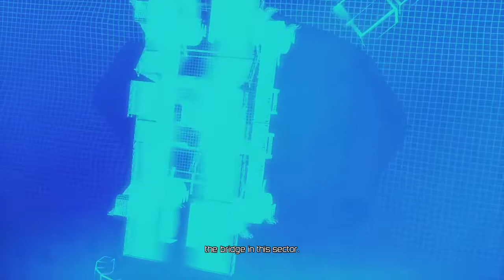Transformers: Fall Of Cybertron Chapter 2- Eye Of The Storm- Gameplay Walkthrough part 4- E8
Fall of Cybertron is the spiritual successor to 2010's "War for Cybertron", and depicts the climax of the war between the and , culminating in the destruction of the Transformer homeworld of Cybertron.

The game tells the story of the Transformers, fictional robotic life forms, and the final days of conflict on their home planet of Cybertron. An origins subplot for the Dinobots is also told, reimagined from the Transformers: Generation 1 continuity. Other subplots also tell an adapted story for several characters. Some of the voice cast from the 1984 series The Transformers return to reprise their roles, including Peter Cullen as Autobot leader Optimus Prime and Gregg Berger as Grimlock. Other actors return to reprise their roles from Transformers: War for Cybertron. Transformers: Fall of Cybertron is a direct continuation of Transformers: War for Cybertron. Giant robotic life forms known as Transformers are at civil war. Two factions, the Autobots and the Decepticons, vie for control of their home world, Cybertron. The events of the previous game have left the planet unable to sustain life, and the Autobots, desperate to ensure the continued existence of the Transformer race, seek to flee the planet. The Decepticons, still bent on domination, will stop at nothing to ensure that the Autobots either submit to the Decepticons or are eliminated. Fall of Cybertron depicts the final battle between the two robot factions, which results in the desolation of their home world, forcing the Autobots to seek refuge in our galaxy, the Milky Way. The developer, High Moon Studios, hoped to show a darker tone than the original game. Game Informer's Matt Miller stated that the game "changes and improves upon so many of the fundamental ideas that the developer considers the game a natural successor rather than a true sequel.